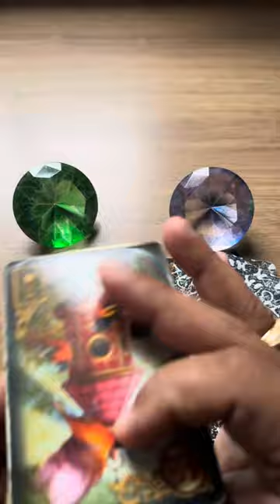Você vai namorar essa pessoa! | Tarot Responde Tarot Responde 💘